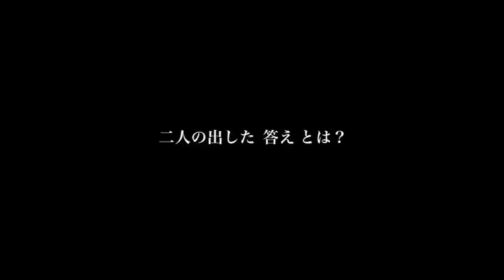[trailer] Tayutau [Movie 2017]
Tayutau; Tapping [Japanese Movie 2017]
Release Date: April 1, 2017
Genre: Drama, Friendship, Psychological

Plot:
Akari (Saki Terashima) and Jun (Mai Tezuka) have been sharing a room together since high school. Jun, even though she is born as female, but she is suffering from incongruity to sex. One day, Akari is pregnant and asks Jun to borrow money for an abortion. Unexpectedly, Jun insists to keep the baby, "If you want to do that, give it to me, the baby". From that day on, the lives of the two starts to change. Gradually, they learn each other's troubles, two people who collide at times.

Casts:
Saki Terashima
Mai Tezuka
Houka Kinoshita
Maki Miyamoto
Ken Kaitou
Satoru Saitou
Tateto Serizawa
Yumi Shimizu
Ryouko Gi
Taana Akiyama